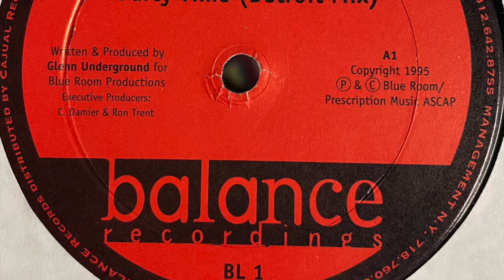C.V.O. - Party Time (Detroit Mix) [1995]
Balance ‎– BL 1
(1995)